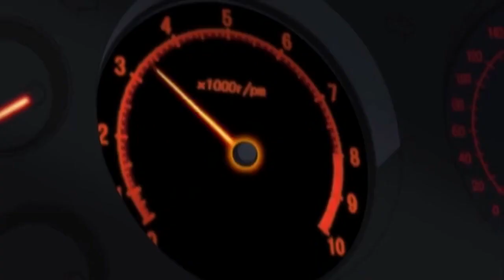Initial D but the opening is "Adamas" from SAO Alicization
Another fan opening, this time with Adamas, first opening
of Sword Art Online: Alicization (just finished recently). Enjoy.
And remember, "stay cool." ;)